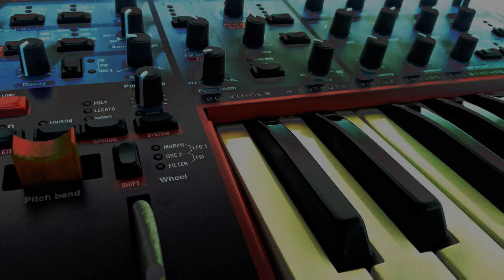Imprevedibilità Elettronica / Ambient Music, Experimental Music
Artist: Nicola Vencato
Track: 02-Imprevedibilità Elettronica
Album: Ciclicità di Luce e Buio (10 anni di improvvisazioni)
Year: 2018

Synthesizer: Nord LEAD 2X
Mixer with Effects: Yamaha MG06X
Audio Interface: Focusrite SCARLETT 2i2
Audio Software for Recording: Audacity

to find the archive of all my albums